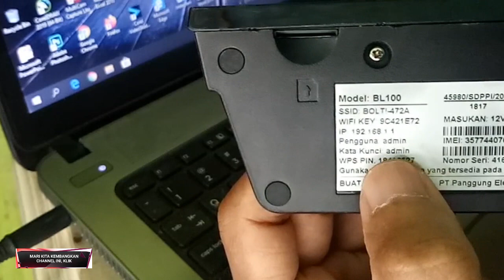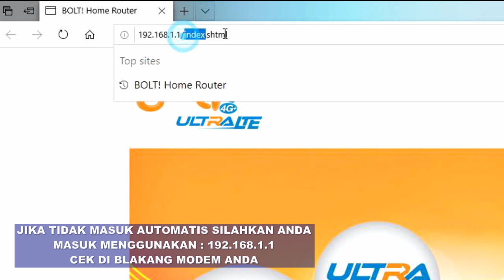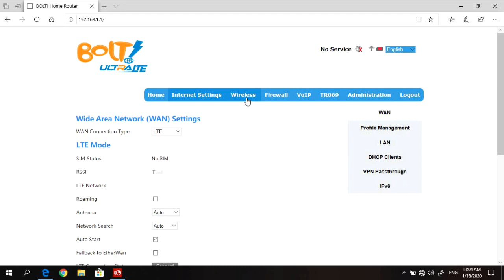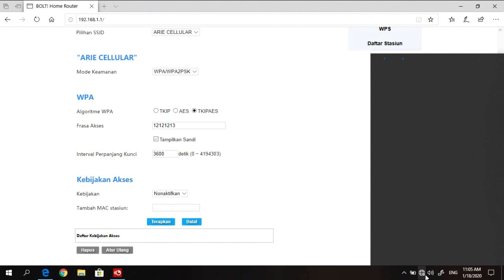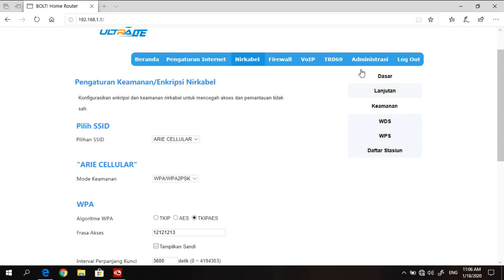Cara Reset dan Setting Modem Bolt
Selamat siang punya modem bolt tapi lupa password wifi?
atau punya modem bolt tapi suka blank , coba anda lakukan cara kami seprti ini dengan cara melakukan reset mengembalikan kepengaturan awal agar modem press lagi,
modem kami ini masih original belun di unlock,
Modem ini dengan model BL 100,

jadi anda bisa menghubungkan modem bolt anda dengan modem fiberhome atau tp - link,